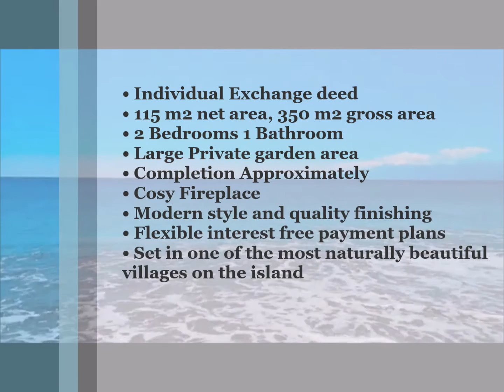HP2233 - THE BUNGALOWS OF HEAVEN, PLACED IN THE STUNNING NATURAL KARPAZ PENINSULAR AREA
• Individual Exchange deed
• 115 m2 net area, 350 m2 gross area
• 2 Bedrooms 1 Bathroom
• Large Private garden area
• Completion Approximately
• Cosy Fireplace
• Modern style and quality finishing
• Flexible interest-free payment plans
• Set in one of the most naturally beautiful villages on the island
• Choice of sandy beaches between 5 – 10 minute driving distance
• Close to all amenities such as restaurant, coffee shop, supermarket, pharmacy, police station, and more
• Karpaz Gate Marina 15 minutes’ drive
• Yeni Erenkoy village amenities within a 10-minute drive
• Restaurants along the coastline
• Ercan airport within 75 minutes drive
• Famagusta City Center within 60 minutes drive

Located in the protected region of the island, Dipkarpaz, where the beauty of Mother Nature exists as she intended. Skies are blue, grasses are green, sand is golden and the sea is clear as glass. These darling homes offer 2 bedrooms, 1 bath, and an open plan living area holding a fireplace giving that happy home, cozy feel. Surrounding their elegant exterior structure lies generous garden space including a barbeque area, perfect for those family gatherings or to relax and enjoy the peace of the village from your luxury outdoor furniture. Although serenity and refinement is a key factor to this site haven fear not as all the amenities you could possibly need awaits you within just a short 5-minute driving distance. On the contrary, some of the most popular restaurants are situated in the Dipkarpaz region inviting many visitors from outside the village.

Property Specifications:
• Thermal Insulation
• Car park
• Playground
• Sound insulation
• Water tank
• Aluminum joinery
• American Door
• American kitchen
• Painted
• Shower
• Closet
• Hilton Bathroom
• Insulating glass
• PVC Joinery
• Ceramic Floor
• Terrace
• Thermosiphon
• Cloakroom
• Fireplace

Neighborhood:
• municipality
• Pharmacy
• The church
• Market
• Park
• Police station
• The health clinic
• District Market
• Primary School-Secondary School
• Fire Department
• Town center
• Mosque

Property Specifications:
• 3 Bedrooms
• 2 bathrooms
• 1 guest w/c
• Fitted Kitchen
• Fitted wardrobes
• PVC Double glazed windows
• Solar panels for hot water
• Central heating and air-conditioning infrastructure
• Modern fireplace

Rental Potential:
Short term holiday lets high season (approx through 25 weeks of the year) Approx. £450 per week
Long term rental: £400 per month

RESERVE NOW AND SAVE £££S
As many experienced property investors know, one advantage of purchasing property off-plan is the potential for capital growth .  The value of the properties when key ready is expected to have escalated by a significant amount as we have seen with similar projects. Properties in truly great locations such as this can potentially see value increase by up to 40%  by the handover date. In addition, early off-plan reservation allows a greater choice of property position on site which can also increase the value of your investment. This factor can also add to your lifestyle and enjoyment of your property

Local Amenities & Attractions: Travelling Times